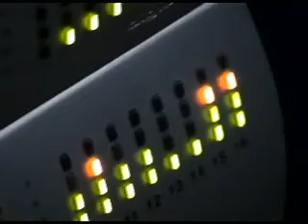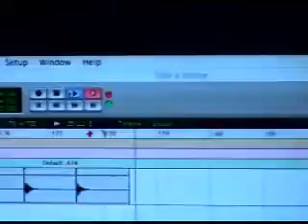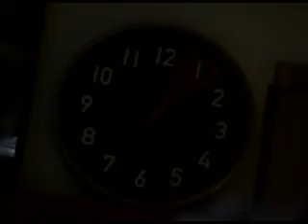In the studio - videoblog No.5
In studio: Vocals part 2 - Acoustic guitars